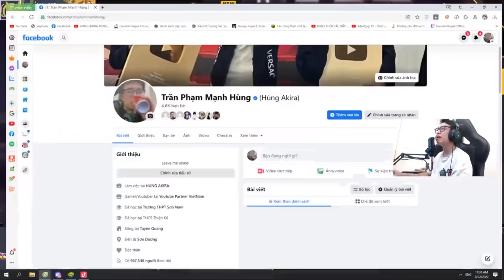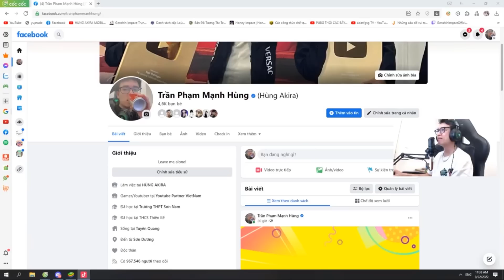TRẬN CUỐI LÊN HUYỀN THOẠI, HÙNG AKIRA NÂNG M1014 LONG TỘC LV7 KÉO RANK THẾ GIỚI GÁNH CÒNG LƯNG